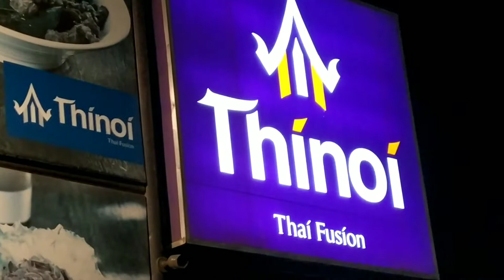Allison Eats Thai Food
This is Allison Eats Vlog #4 and I ate Thai Cuisine! Find out if I liked it or not!